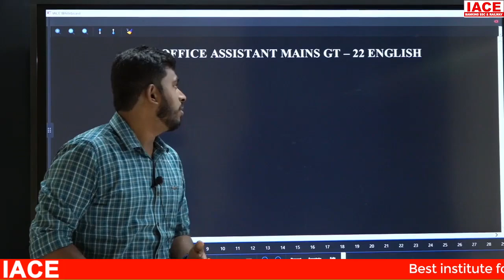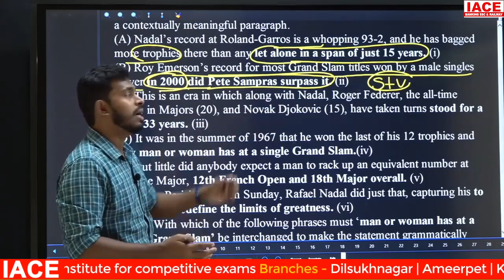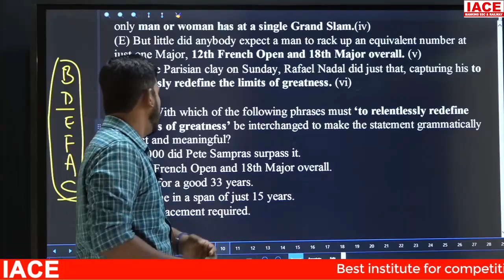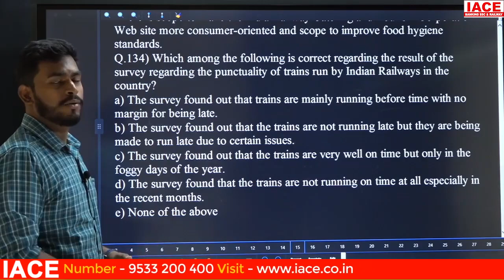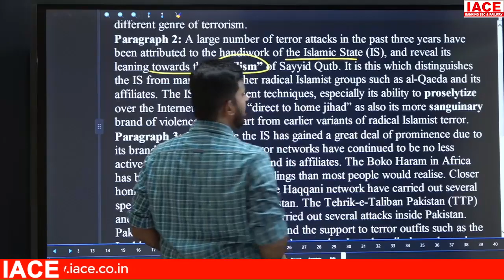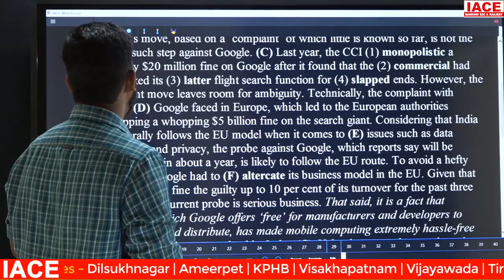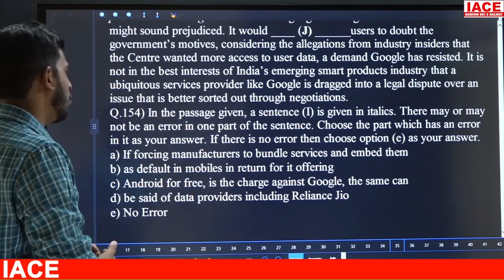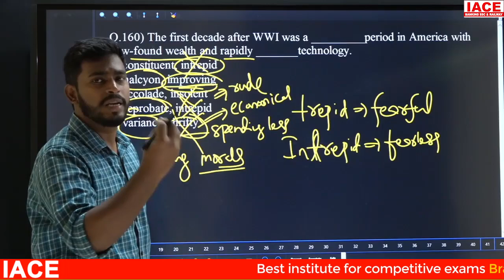IBPS RRB OFFICE ASSISTANT MAINS GRAND TEST - 22 English EXPLANATION | IACE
☑ Daily NTPC Shift wise GS Questions in PDF Format will be posted in Telegram Channel.

☐ Liked?